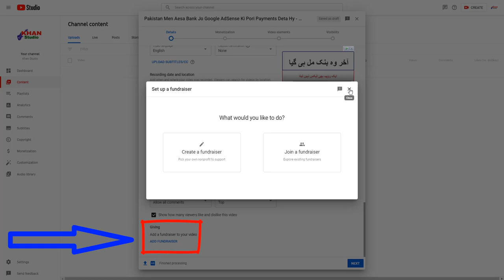YouTube Channel Add Fundraiser Option - Khan Studio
Asalam,O,Alequm
Dosto,
1-Audio Editings Mixing Mastring
2-Video Shootings Editing Mixing
3-Naat Recordings Mixing Mastring
4-Tilawat E Quran E Pak Recordings
5-Noha Recordings Mixing Mastring
6-Qaseeda Recordings Mixing Mastring
7-Manqabat Recordings Mixing Mastring
8-Song Recordings Mixing Mastring
9-Speech Recordings Mixing Mastring
10-Voice Over Recordings Mixing Mastring
11-Youtubers Voice Recordings Mixing